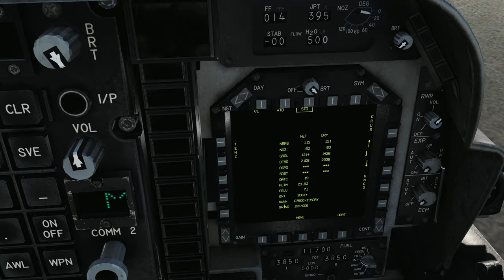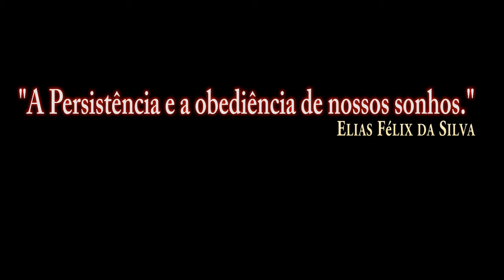DCS:AV-8B_LHA-1 TARAWA TAKEOFF PRINCIPLES_Vídeo 4/PT-BR_VÍDEO 1164